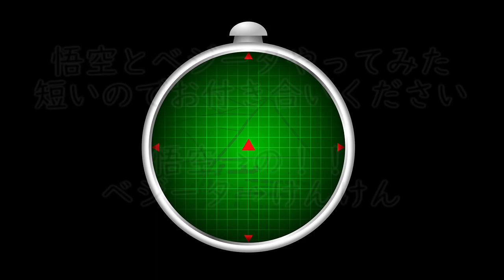【声真似】ベジット feat.けんけん【の！！】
ベジットの声真似してみました。
今回はベジータ役にけんけんさんに来ていただきました！

クッソ楽しいわｗ